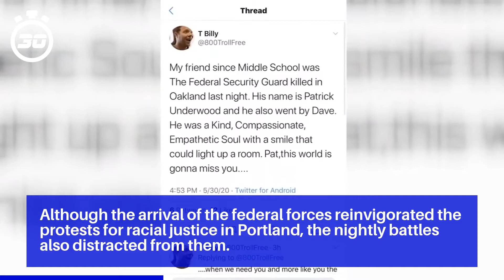Federal officers to pull out of Portland in a major reversal for Trump administration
Brown said state and city police officers will replace Department of Homeland Security agents in guarding the federal courthouse that has become the flashpoint for the protests.

The situation escalated particularly after agents in camouflage were filmed snatching protesters from the streets in unmarked vans.

The mayors of Chicago, Los Angeles, Atlanta and 11 other cities accused the president of deploying federal law enforcement officers “for political purposes” amid suspicions that Trump is more interested in creating conflict than ending it in the run-up to the election.

In a letter to the White House, the mayors said they were disturbed at the actions of federal agents in Portland, calling their failure to wear proper identification and the snatching of protesters off the streets “chilling”.

Although the arrival of the federal forces reinvigorated the protests for racial justice in Portland, the nightly battles also distracted from them.